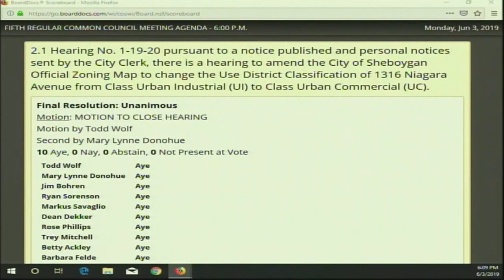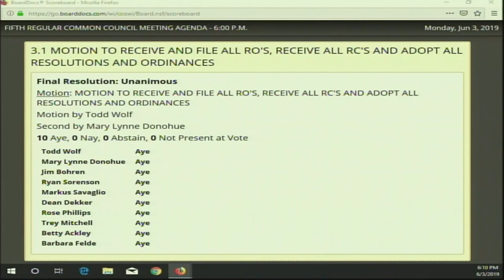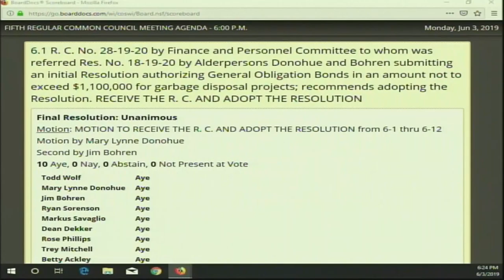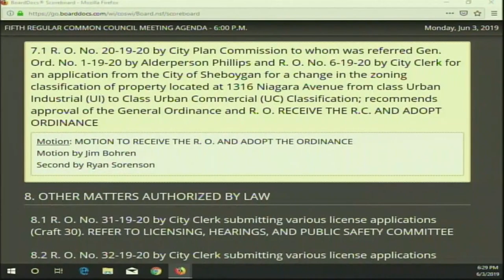Common Council 060319